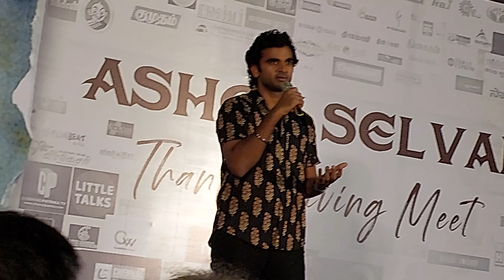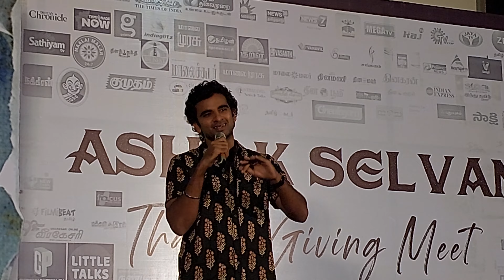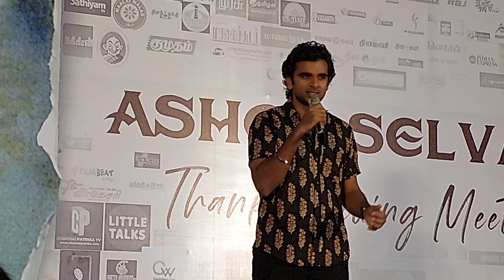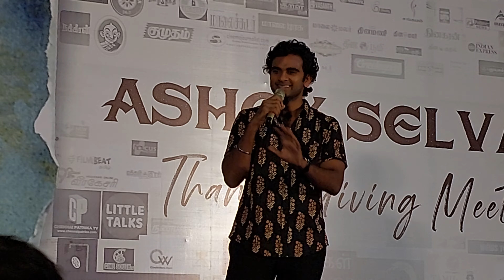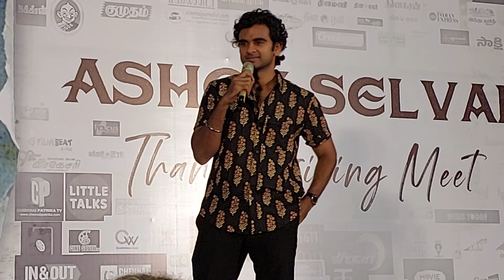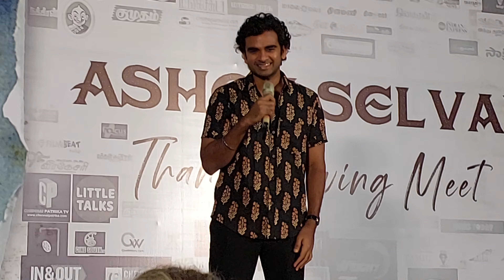பிட்டு படமும் எனக்கு தேவை நடிகர் Ashokselvan | NithamOruVaanam | HashtagAtte